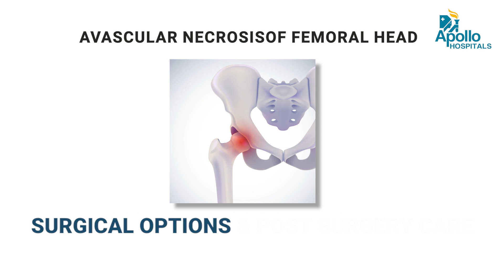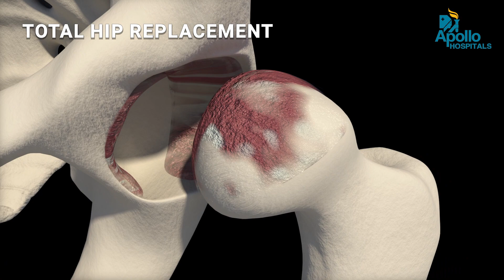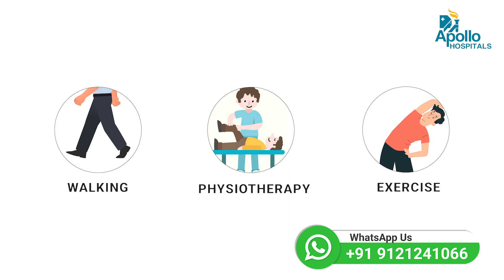Surgical Options & Postsurgery Care for Avascular Necrosis | Dr Somasekhara Reddy | Apollo Hospitals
Are you or someone you know suffering from avascular necrosis? In this informative video, Dr. Pereddy Somasekhara Reddy, Consultant Orthopaedic Surgeon at Apollo Hospitals, Jubilee Hills, Hyderabad discusses surgical options and post-surgery care for avascular necrosis. Learn about the latest treatments and procedures that can help you get back on your feet. Don’t let avascular necrosis hold you back any longer!